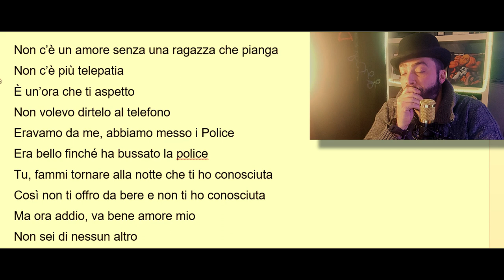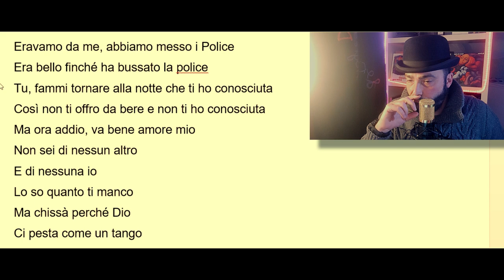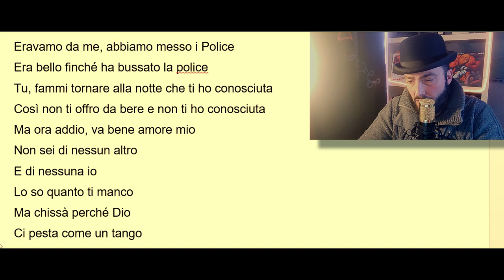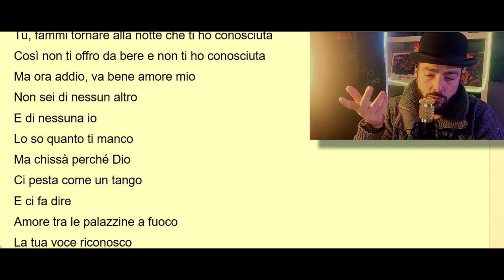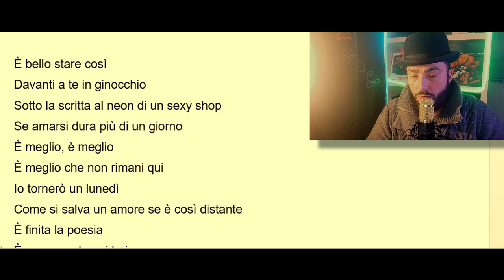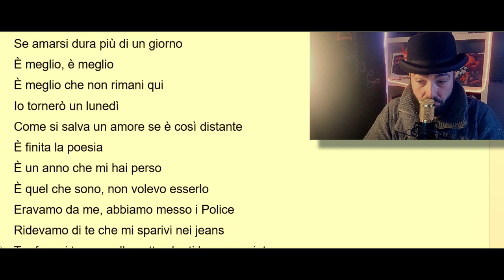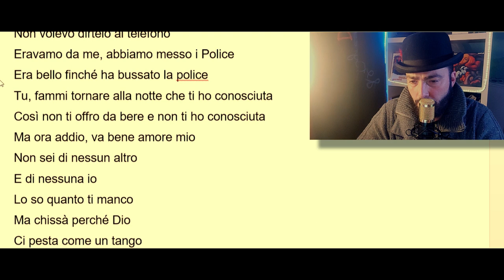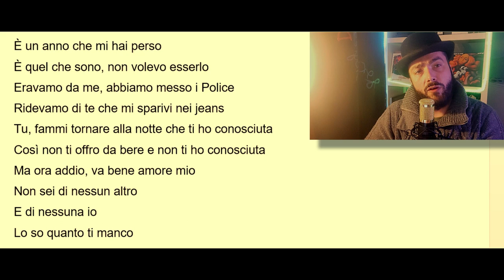Tananai- Tango (Sanremo2023) Anali testo e conclusioni finali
Analisi del testo, recensione e approfondimenti "Tango" di Tananai a Sanremo 2023. (con testo in video)

0:00 Intro
0:07 Analisi testo
12:53 Conclusioni finali